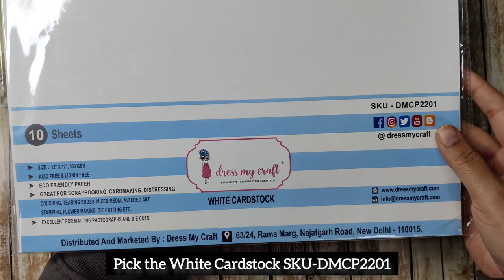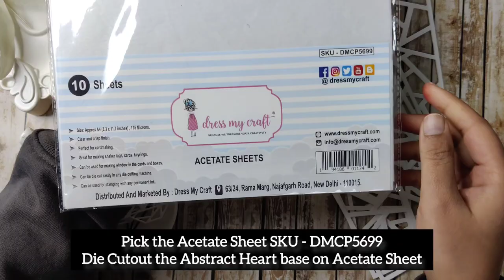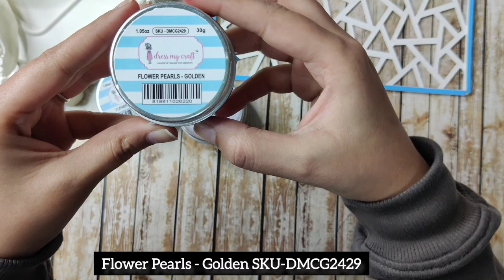SHAKER ON SHAKER 😮😮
Learn how to make Double Shaker Easily without any Tool!